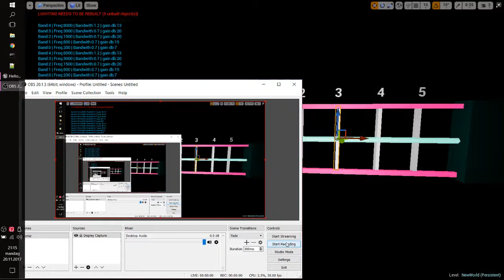Short physics rope-filter demo